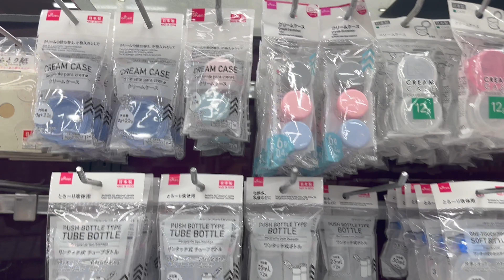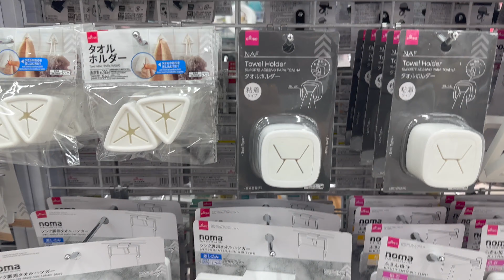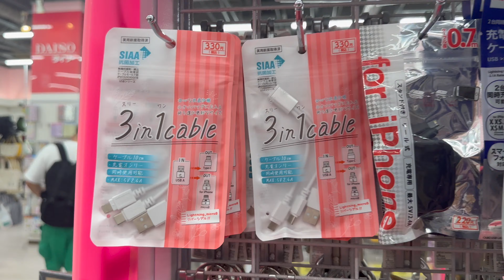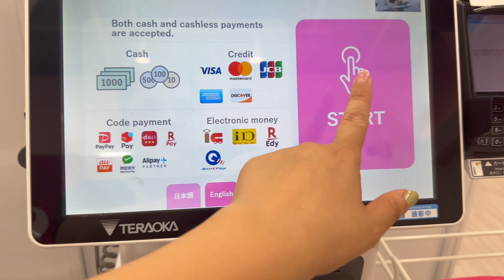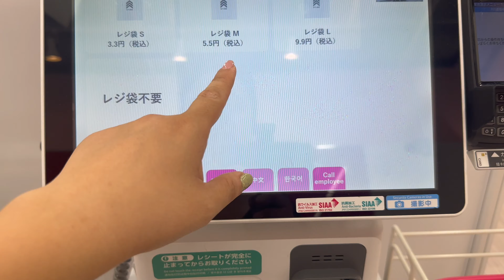JAPONYA'DA 1 MİLYONCU VLOG (HER ŞEY TÜRKİYE'DEN UCUZ!)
Herkese merhaba. Ben Gezitagram

Bu videoda Japonya’daki 1 milyoncuyu gezdik. Her şey çok ucuzdu. Hatta Türkiye’den ucuzdu. Japonya’nın pahalı olduğunu düşünsek de kesinlikle değil. Hem de bize vizesiz. Herşey 20 TL sizce videodaki ürünler nasıl?
Herkese keyifli İzlemeler

Teşekkürler. Ayrıca bildirimleri açarsanız yeni gelecek videolardan da haberdar olabilirsiniz.

İnstagram hesabımda da Londra'da yaşam hakkında paylaşımlar yapıyorum. Takip etmek isterseniz hesabımin ismi "Gezitagram"